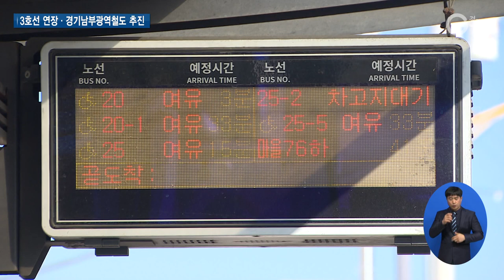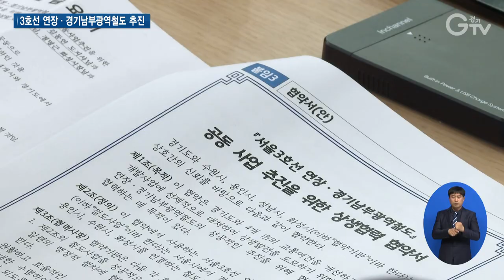‘출퇴근에 1시간 여유를’ 경기도-4개 시 맞손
[앵커멘트]

버스준공영제, 광역버스 심야 연장 운행 등 경기도는 도민의 교통편의를 위해 꾸준히 힘써오고 있는데요.

이번에는 경기 남부 4개 시와 손을 잡고 3호선 연장과 경기남부광역철도 추진을 위해 함께할 것을 선언했습니다.

자세한 내용 이슬비 기자가 전해드립니다.

[리포트]

경기도-서울 간 출퇴근 인구는 많지만 교통 여건은 녹록지 않습니다.

1시간은 기본이고, 여러 번 갈아타거나 중간에 버스를 타야 하는 등 불편함이 있습니다.

[인터뷰] 김옥자 / 수원시 세류동

한 시간 훨씬 더 걸려요. 갈아타야 하니까. 불편한 점이 있지.

[인터뷰] 이기선 / 수원시 세류동

시간도 많이 걸리고 광역버스 갈아타야 하고 그런 점이 많이 불편하죠.

이에 경기도와 수원, 용인, 성남, 화성시가 손을 잡았습니다.

사업 계획에 시민 의견을 최대한 반영하고, 실무협의체를 구성해 상호협력하며 한목소리를 내겠다는 것.

구체적 내용을 살펴보면 3호선 연장은 강남 수서역부터 성남, 용인을 거쳐 수원, 화성까지 노선을 연장하는 방안을 검토하고 있습니다.

경기남부광역철도는 3호선 연장이 어려울 경우 대안으로 추진될 노선으로 서울 강남지역에서 성남과 용인, 수원, 화성까지 연결한다는 내용입니다.

김동연 지사는 도민들과 한 약속을 지키기 위해 4개 시와 협력할 것을 밝혔습니다.

4개 시 인구만 해도 400만입니다. 이분들에게 하루 1시간씩 돌려드리겠다는 약속 지키기 위해서 광역철도망을 깔아서 400만 주민에게 교통 편의를 도모하도록 하는데 함께 뜻을 모아서

이어 김 지사는 여야나 지역을 뛰어넘어 같이 힘을 모으는데 앞장설 것을 강조했습니다.

여야나 지역 뛰어넘어서 같이 힘을 모으도록 해야겠습니다. 제가 앞장서겠습니다.

3호선 연장이 실현되면 경기 남부 400만 도민들의 출퇴근이 1시간 줄어들 것으로 기대를 모으고 있습니다.

[자막]

1. 경기도-서울 이동 인구 많지만 대중교통 이용 불편함 많아

2. [인터뷰] 김옥자 / 수원시 세류동

3. [인터뷰] 이기선 / 수원시 세류동

4. 경기도-수원·용인·성남·화성 업무 협약

5. CG

6. CG

7. 김 지사 “4개 시와 협력해 도민과의 약속 지킬 것”

8. [현장음] 김동연 / 경기도지사

9. 김 지사 “도민 위해 여·야, 지역 뛰어넘어 함께 할 것”

10. [현장음] 김동연 / 경기도지사

11. 영상촬영: 나인선 영상편집: 윤지성